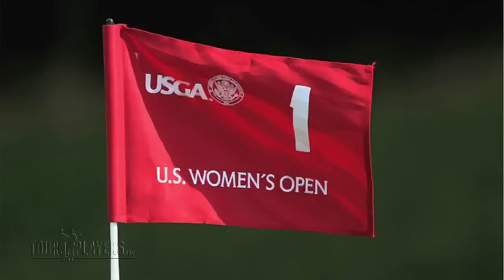Na Yeon Choi (NYC): (Korean) 2012 U.S. Women's Open Rd. 3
Following a third round 7 under 65, one of the best rounds ever in a U.S. Women's Open, South Korea's Na Yeon Choi (NYC) stopped by to chat about it with TourPlayers.com.